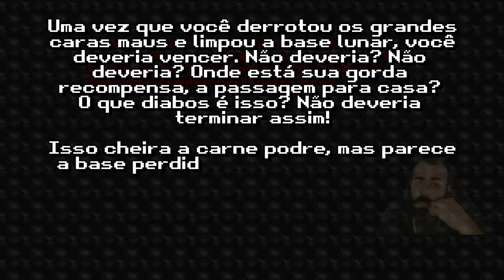Doom - Especial de Halloween - PT.2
Salve galera! Bodão na área!
Essa é a parte 2 do nosso especial de Halloween. Foi bem divertido de jogar esse game, até porque é um dos meus favoritos. Temos algumas metas ai, se o vídeo bater 150 views eu faço um especial falando como Doom revolucionou a industria de games, se bater 50 likes eu jogo o capítulo 2 e se bater 300 views, eu faço um super especial contando a história do massacre de Columbine. Fica ligado ai que tamos a todo vapor com as gravações e mais em breve sai o vídeo de Chrono Trigger, Mario 64 e vários outros.

Segue o link do grupo do Facebook, lá você encontra nossos parceiros e seus produtos: